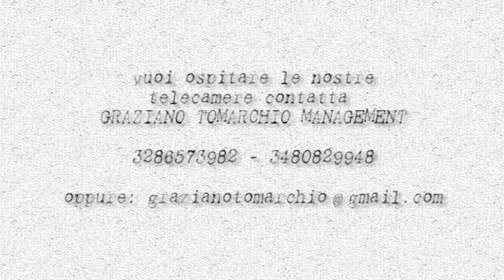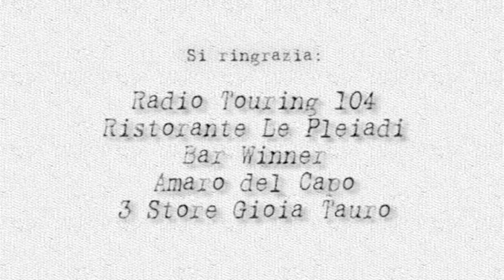piaceri e sapori seconda puntata parte IV il parto delle nuvole pesanti